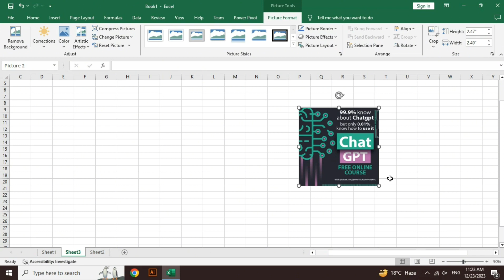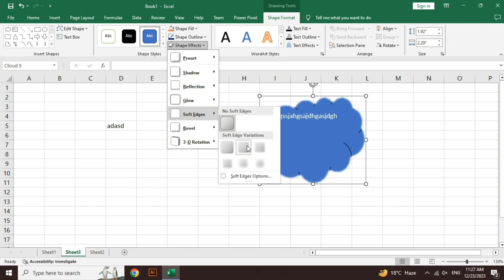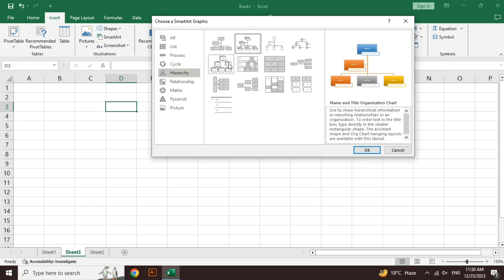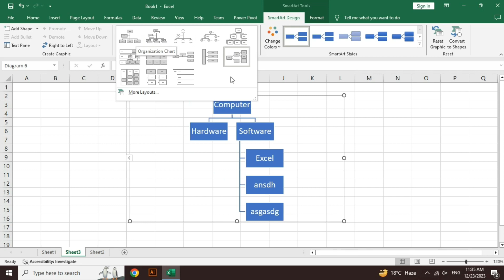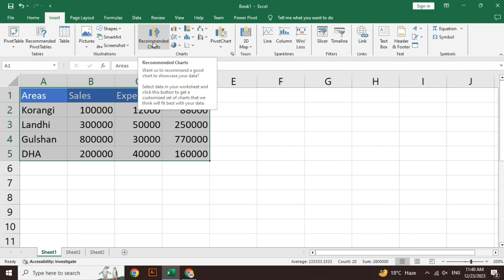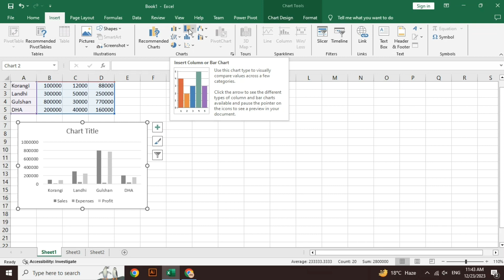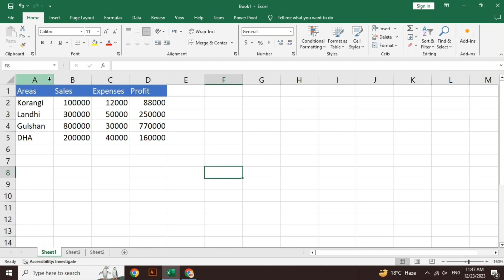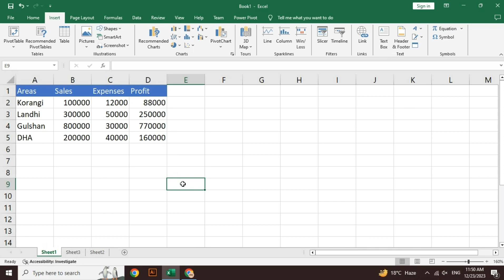Insert Tab Part 1 - Pictures, Shapes, Smart Art, Screenshots, Charts, and Sparklines | Class 30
Insert Tab Part 1 - Pictures, Shapes, Smart Art, Screenshots, Charts, and Sparklines | Basic to Excel Expert Course Class 30

SALAM, Unlock the full potential of Microsoft Excel with our in-depth tutorial on the Insert Tab. In Part 1, we explore the strategic use of Pictures, Shapes, Smart Art, Screenshots, Charts, and Sparklines. Elevate your data presentation and analysis skills. Whether you're a beginner or an advanced user, this tutorial provides actionable insights. Watch now and boost your Excel proficiency!